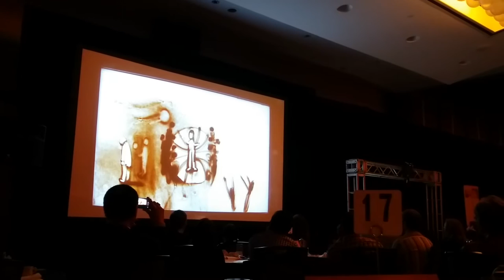Ricky Diaz testimony illustrated in Sand art by Mark Demel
The testimony of staff member Ricky Diaz as shared at the ICI Banquet in 2015 by audio while Mark Demel illustrates it live via sand art.